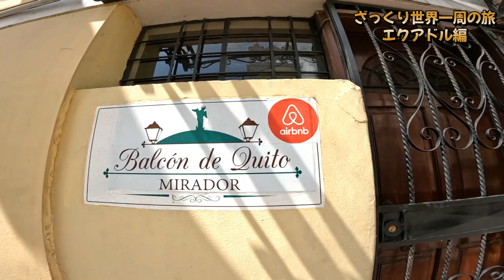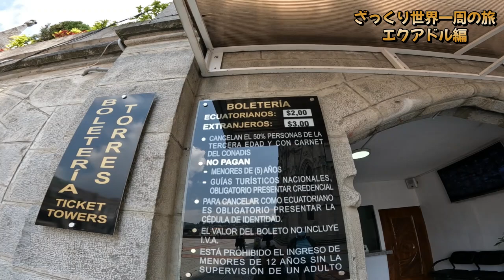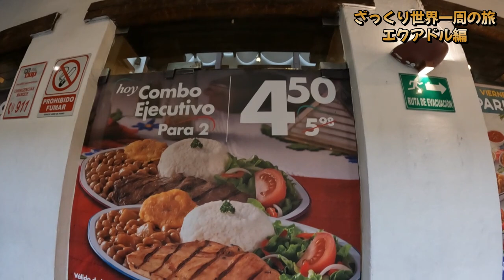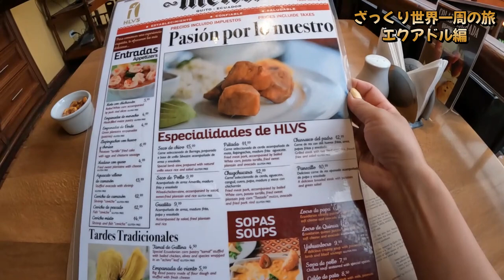第2の故郷❣️キト旧市街の街並みとグルメをご紹介♪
今回は、以前2年程住んでいたエクアドルの首都・キトの旧市街の街並みと、お勧めレストランをお届けします♪

何かのご参考になれば幸いです♪

🌟Special Thanks🌟

エクアドルで旅行会社を経営しているめぐみさんのブログ

新市街のステーキレストラン
Lost Grill

【今後のルート】
✈エクアドル（キト、ガラパゴス諸島）
✈ペルー（マチュピチュへのトレッキング、アヤワスカ）
✈スペイン（トレド）
✈エジプト（カイロ、ルクソール、アスワンへのクルーズ）

🌏世界平和の1日も早い実現を心からお祈りしております🙏✨

撮影機材:
GoPro Hero10

動画の保存媒体: バッファロー SSD 外付け 1.0TB 超小型
(2ヶ月分の動画と写真、全部入りました）

【ActyGo】 3WAY 自撮り棒 GoProゴープロ対応 アクセサリー

防水充電器＆予備バッテリー

トレッキング用水筒

トレッキング用リュック